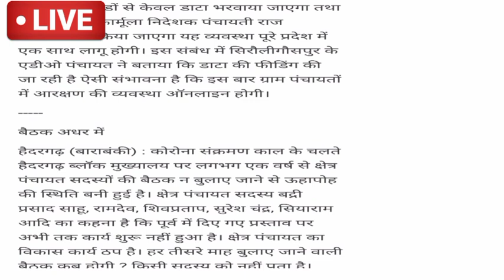यूपी ग्राम पंचायत चुनाव 2020 आरक्षण सूची | UP Gram panchyat chunav 2020 aarakshan such, Up chunav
up_panchayat_chunav_2020_aarakshan_suchi up gram panchayat chunav 2020 aarakshan suchi